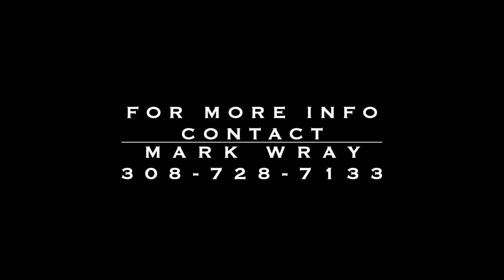💥Pitzer Ranch 2021 Spring Sale Lot 146 ROYAL BLUE BUCKLE💥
🔹Lot 146 Royal Blue Buckle🔹
▪️2015 Black Gelding
▪️HPI Eligible 2021

👉This black gelding is a 15.1 head horse that does a lot of things right, good move in the corner. He has drug a lot calves to the fire.